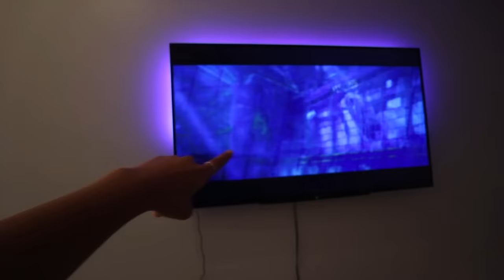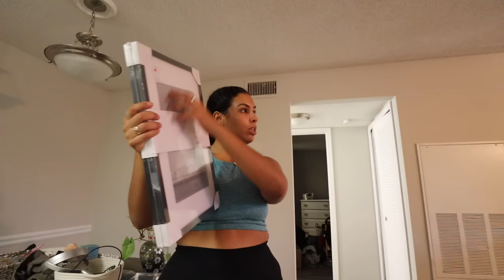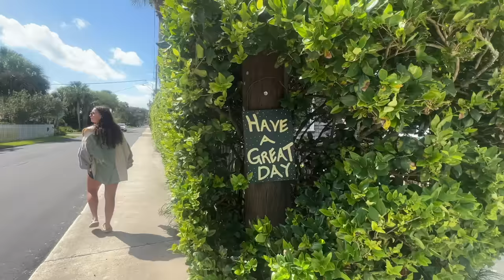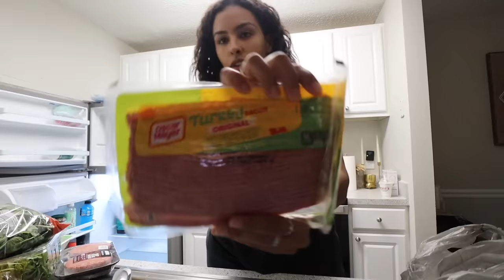Official moving vlog: empty apartment tour, first grocery haul, unpacking/building furniture!!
nyafebres

nyafebres

nyafebres

Amazon Storefront:

My new Bowls
My new tall cups
My new short cups
My new vanity
My new frames